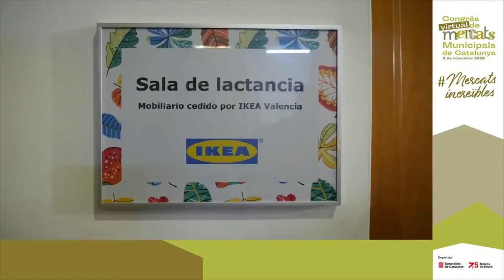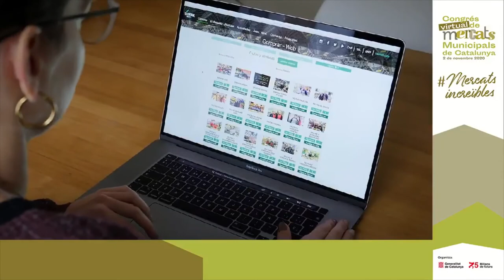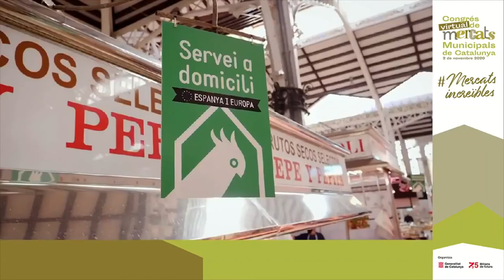Congrés de Mercats 2020 - 'El paper dels mercats durant pandemia i principals reptes de futur'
Taula Rodona 'El paper dels mercats durant pandemia i principals reptes de futur: per conèixer les actuacions dels mercats durant la crisis del covid i posar en debat les properes estratègies de treball, en el marc del Congrés virtual de Mercats Municipals de Catalunya, 2 de novembre de 2020. Amb la participació de membres de la plataforma de Mercados Tradicionales:

Sr. Delmiro Hermida, gerent del mercado de las Travesas de Vigo.
Sra. Estefania Hernández, presidenta del mercado Nuestra Señora de África de Canàries.
Sra.Teresa Ojeda, presidenta del mercado de Triana de Sevilla
Sr.Òscar Ubide, gerent del mercat de la Boqueria de Barcelona.
Sra. Cristina Oliete, gerent del mercat Central de València.
Visita virtual per l'interior del Mercat Central de València per conèixer detalls de la seva arquitectura modernista, de la seva gestió, dels seus productes i serveis.

Modera la sessió, la Sra. Tania Pareja, fundadora d'ALLRETAIL orientada al màrqueting per a negocis de comerç